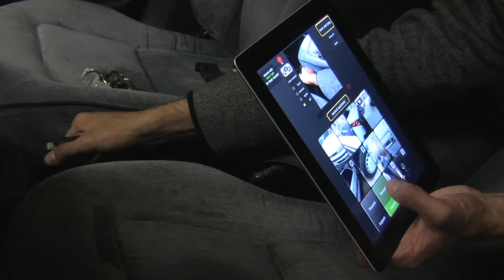Smule: MadPad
No description.